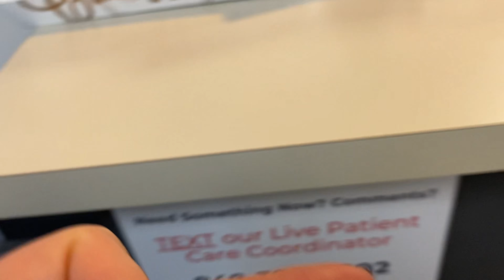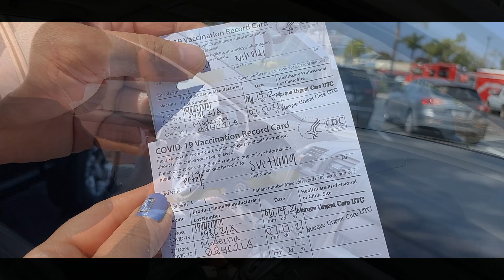Проверяем название второй дозы вакцины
Информация о трех вакцинах от COVID-19, которые в
настоящее время разрешены к использованию в США. Это вакцины, производимые компаниями Moderna, Pfizer и Janssen/Johnson & Johnson (J&J).
Почему вакцинация важна?
Вакцинация является безопасным и эффективным способом предотвращения заболевания. Ежегодно вакцины спасают миллионы жизней. Когда мы получаем вакцину, мы защищаем не только себя, но и окружающих. Вы можете помочь остановить пандемию, получив вакцину от COVID-19, когда она станет вам доступна. Насколько эффективны вакцины?
Во время исследований все 3 вакцины показали высокую эффективность в предотвращении развития тяжелых заболеваний, госпитализаций и смертей. Напрямую сравнивать результаты исследований вакцины компании J&J/Janssen и мРНК-вакцин невозможно, потому что:
• Исследования проводились в разное время и в разных местах, что означает разный уровень
заражения в обществе и разный вид и количество вариантов вируса.
• В исследованиях участвовали разные группы людей с разным количеством сопутствующих
заболеваний.
• В исследованиях использовались разные определения случаев заражения, побочных эффектов и серьезных явлений.
Так как все три вакцины показали одинаково хорошие результаты в предотвращении развития тяжелых заболеваний, госпитализаций и смертей, лучшая вакцина, которую вы можете получить – та, которую вам предлагают.
Посетите веб-сайт VaccinateLACounty.com, нажмите «Как получить вакцину» (How to Get Vaccinated) и следуйте шагам, описанным на веб-странице. Вы можете записаться на получение вакцины, а также посмотреть места, где можно получить вакцину без записи.
Вы также можете позвонить в Колл-центр Департамента общественного здравоохранения (DPH) по вакцинам:
• Если у вас нет компьютера или вам нужна помощь с записью на получение вакцины
• Если вам нужен транспорт до пункта вакцинации
• Если вы привязаны к дому.
Информация также доступна на нескольких языках по номеру 2-1-1 круглосуточно.
Вы также можете проконсультироваться со своим стандартным поставщиком медицинских услуг, так как, возможно, вакцинация доступна в одном из его учреждений. Список учреждений и поставщиков, предлагающих вакцину, доступен на веб-сайте VaccinateLACounty.com или по этой ссылке.
Сколько доз вакцины от COVID-19 нужно получить? • Для вакцины компании J&J/Janssen нужно получить только одну дозу.
• Вакцина компании Pfizer требует получения 2 доз с разницей в 21 день.
• Вакцина компании Moderna требует получения 2 доз с разницей в 28 дней.
• Если вы получаете вторую дозу в серии из 2 доз с задержкой, вам не нужно начинать этот
процесс заново. Важно, чтобы при получении обеих доз использовался один и тот же вид
вакцины.
При получении любой из 3-х вакцин вы считаетесь полностью вакцинированным только через 2 недели
с момента получения последней дозы вакцины.
Когда я буду считаться полностью вакцинированным?
Люди считаются полностью вакцинированными, когда:
• Прошло 2 недели с момента получения второй дозы в серии из 2 доз (вакцины компании
Pfizer или Moderna), или
• Прошло 2 недели с момента получения вакцины, состоящей из одной дозы (вакцина
компании Johnson & Johnson/Janssen).
Если с момента прививки прошло менее 2 недель или вам еще нужно получить вторую дозу вакцины, вы НЕ обладаете полной защитой. Продолжайте предпринимать все профилактические меры до вашей полной вакцинации.
Пока мы не знаем, как долго будет действовать защита после получения вакцины. Это означает, что мы не знаем, понадобится ли вам получить еще одну дозу в будущем.